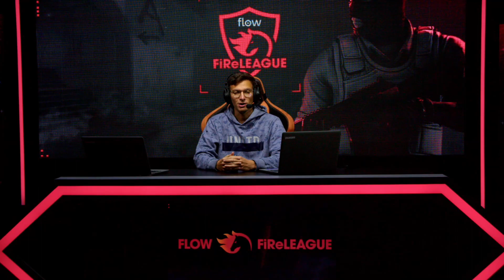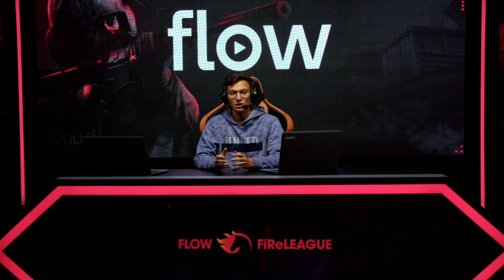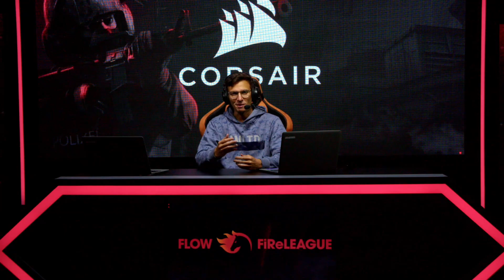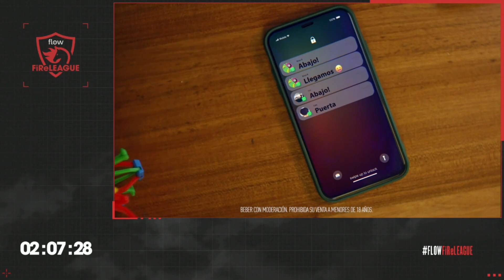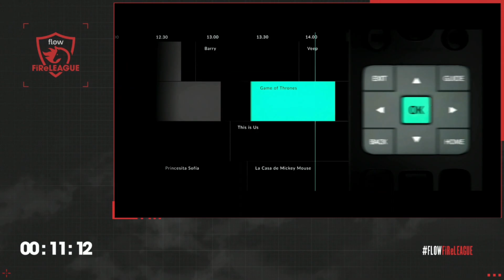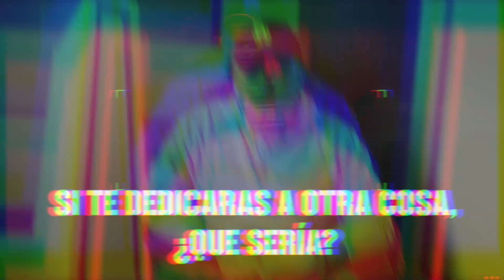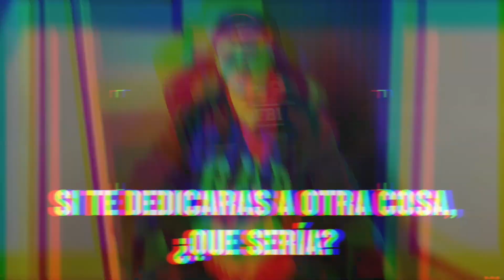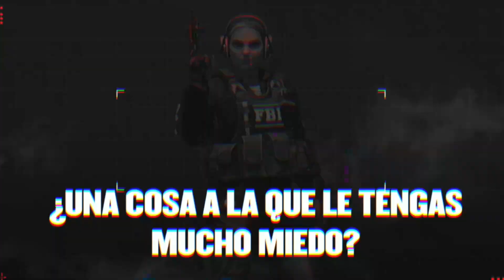FlowFiReLEAGUE 2022: Argentina Consolidation Final // WINDINGO VS Isurus [BO3] // - 07/08